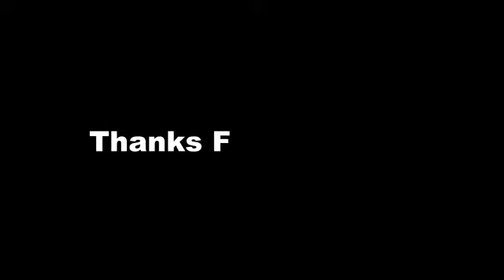Foundation Pile cages construction process | Pile Foundations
Civil engineering training Channel  Mithun Dhali